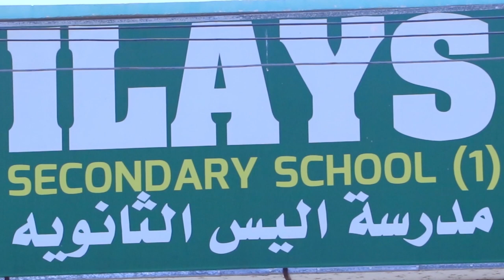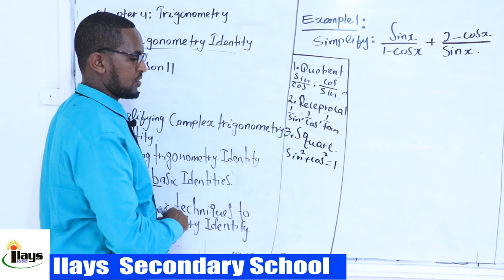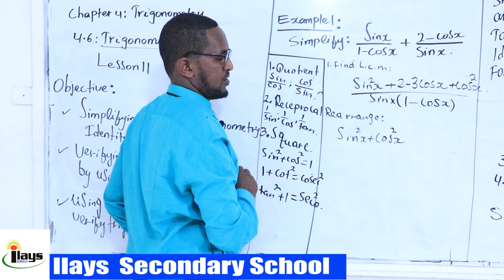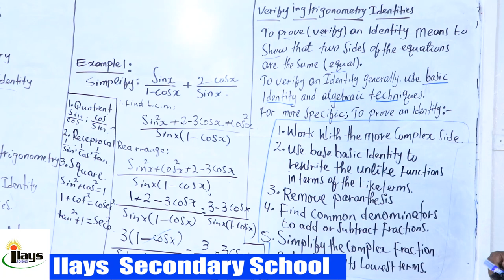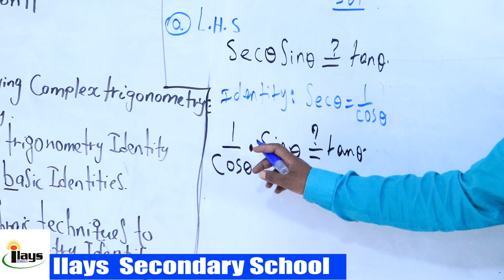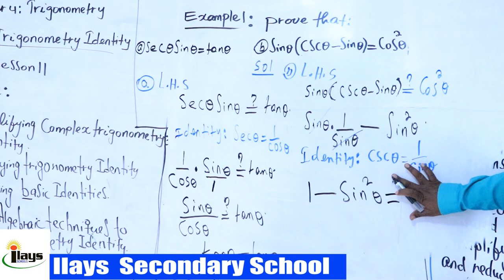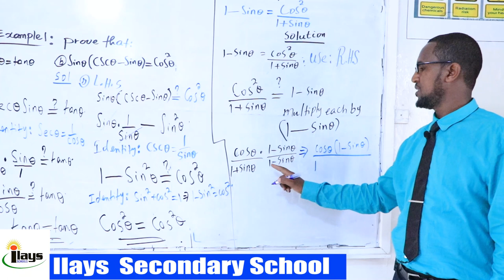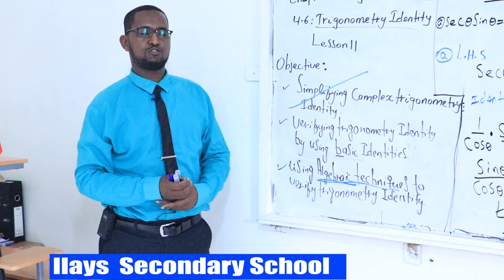Lesson 10// Maths Form three// Ch: 4//Trigonometry// Nuuradiin Muuse